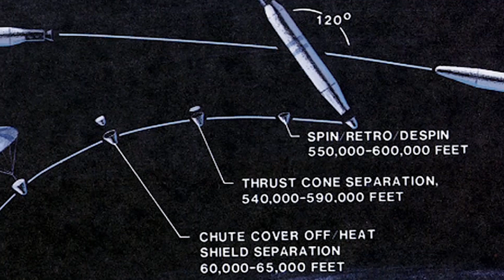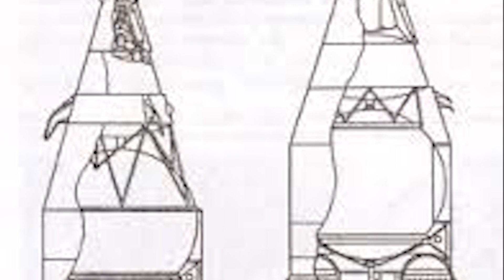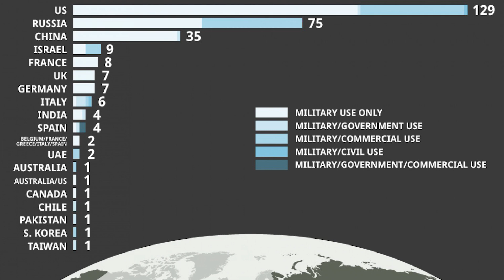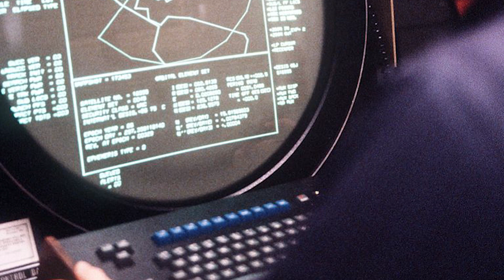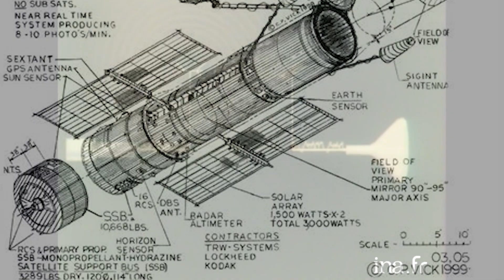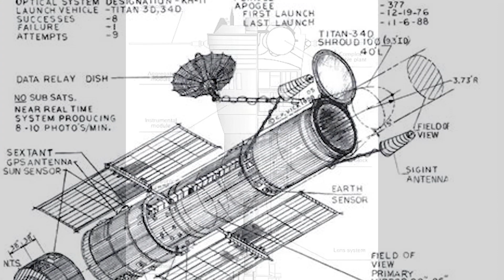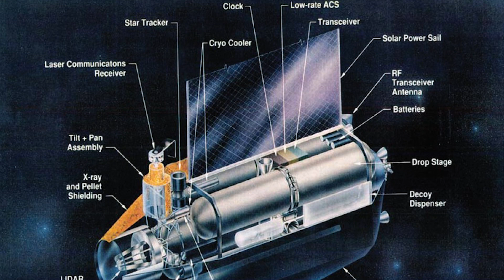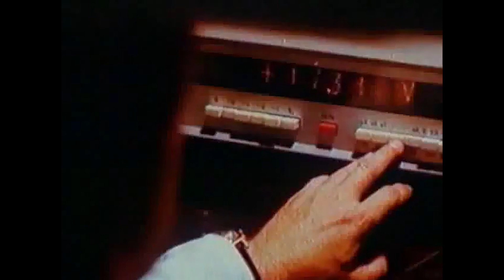La guerre froide | Espionnage et Espace - Partie 1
Voyageons à travers le temps pour découvrir ensemble les satellites et armes spatiales top secrètes développées durant la Guerre Froide par les Etats Unis et l'URSS.

Si vous souhaitez nous rejoindre dans l'aventure Proxima, inscrivez-vous sur Discord si ce n'est pas déjà fait, et cliquez sur le lien suivant :

Personnes ayant participé à la création de cette vidéo:

Script : Emano
Montage : MrSolarius, Tuile
Voix : MrSolarius
Musique Original : HeroicProd
Ecouter ses musiques :

Sources:
● Encyclopédie Universalis (articles sur internet)
○ Jacques Villain, "Satellites espions"
○ Jacques Villain, "Espaces (conquête de l') ; La militarisation de l'espace"
● Science et Vie, janvier 2017, n°1192, article de E.Monnier, "27 janvier 1967, le traité qui promettait de ne pas militariser l'espace", p.128-130.
● Pour la Science, juillet 2008, n°369, article de Theresa Hitch's, "Militariser l'espace ?", p.74-80